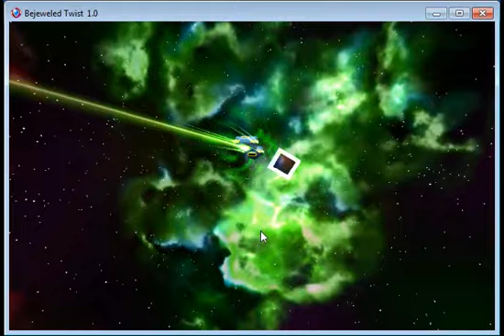bejeweled twist modo clasico niveles 1-23